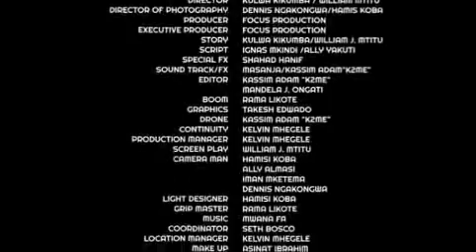REBECA Episode 01